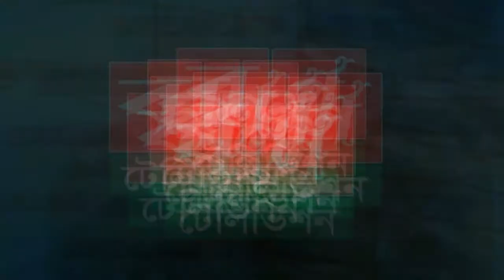শাহনেওয়াজ ডালিমকে উপযুক্ত জবাব দেওয়ার কঠোর হুশিয়ারী